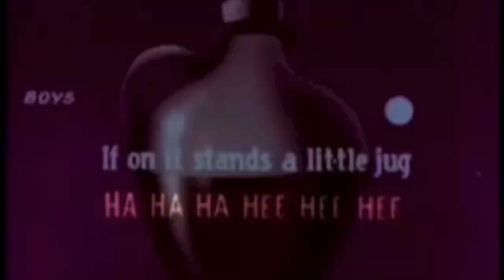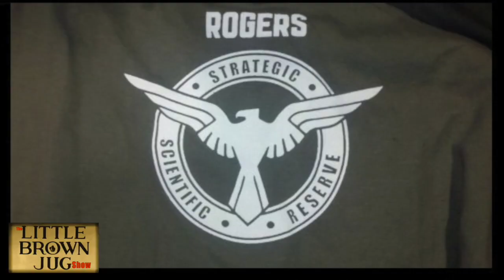LBJ - Agent Carter, a Couch, & Where was I then?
This is a Vlog, its a video log for people who can't write real good and stuff... I'm a dancer that likes to talk, a lot. Mainly about Lindy Hop and the culture that has grown around it. Dance Events, Blogs, Dance Floor Etiquette, Nerdieness, Fashion, History, and also the randomness that makes up our lovely world community will be discussed here. All to showcase this American Legacy of dance, music & art that is the Lindy Hop.

Agent Carter:
Nikki & Shesha Marvin, Melissa Shahin, Jeremy Otth, Laura Keat, James Bianco, Perrin Iacopino, & Jeauxseph Barlev

Where was I then?

QOTD:
What TV show or movies has Lindy Hop/Swing Dancing in it?

The Frankie Manning Foundation

The mission of the Frankie Manning Foundation is to carry on the work and the spirit of Frankie Manning in spreading the joy of Lindy Hop, danced to big band swing music, throughout the world. In accordance with Manning's own values, and those of the Savoy Ballroom where the Lindy Hop got its start, the fund seeks to promote projects which are grounded in unity and collaboration, and which enable people of all different backgrounds to participate in our joyous dance of Lindy Hop.